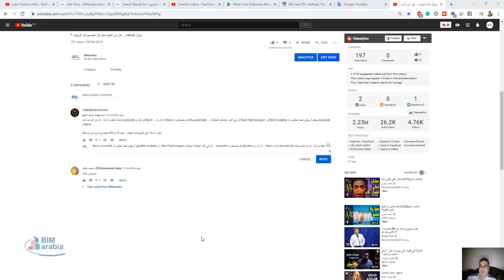هل من المناسب تعلم AutoCAD قبل تعلم ال Revit أم لا